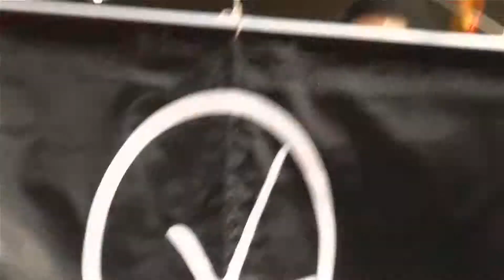The Opening Ceremony of VISIBER Kuantan Concept Shop managed by Frions Sdn Bhd